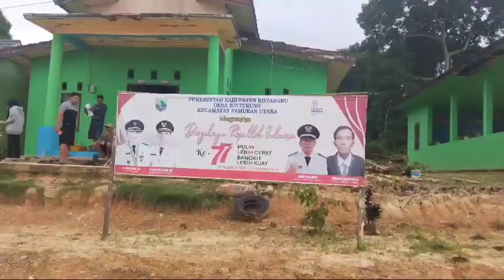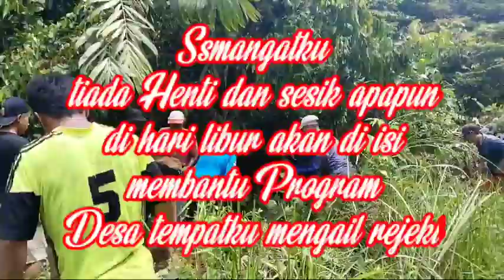Kerja Bakti rutin setiap Minggu di Desa Binturung.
Adalah Rasa Kegitongroyongan masih terbina
dalam membangun desa  dengan warga yg peduli  dan menyisipkan waktu bersama membangun desa. kerja bakti oerbaikan jalan